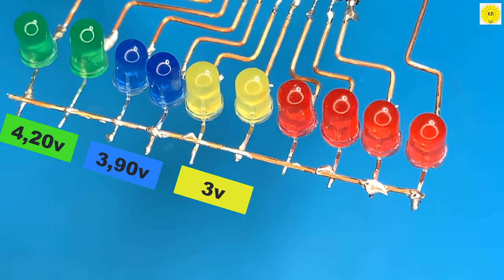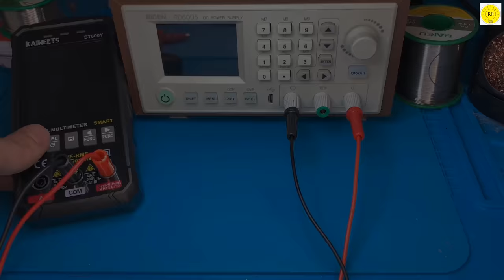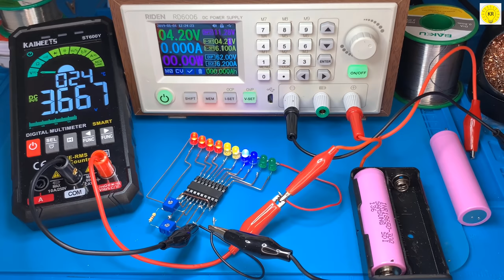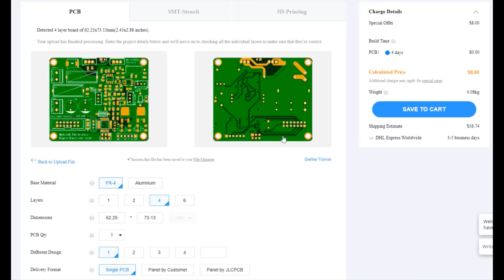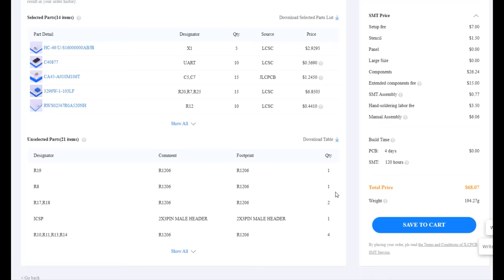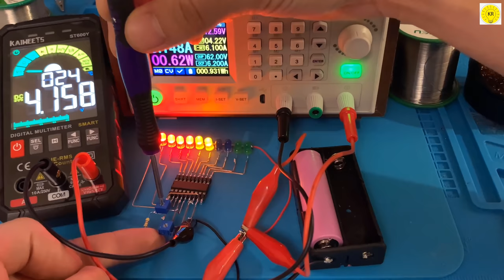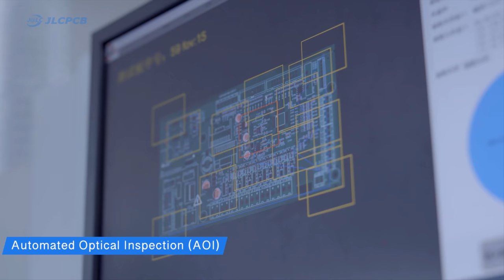how to make battery charger level indicator, jlcpcb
In this video, we will show you how to make a simple electronic circuit to know the battery charge level, and the voltage can be applied to it from 1.5 volts to 24 volts, adjustable with LED lighting. With this circuit, you can adjust and measure the charge level of your lithium-ion batteries.
To make this circuit, you may need a piece of electronics.

Ingredients list:
1. IC - LM 3914
2. Variable resistor - 5 k
3. Variable resistor - 50 k
4. Carbon Resistor 4.7 K
5. LED - 5 mm
6. Power Source - DC 12V
7. Connection wire
8. Soldering iron